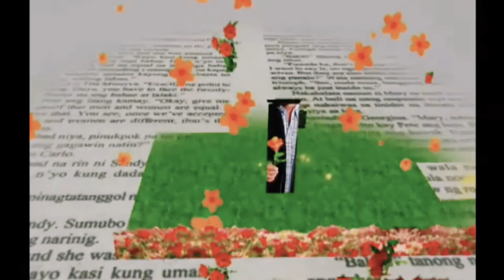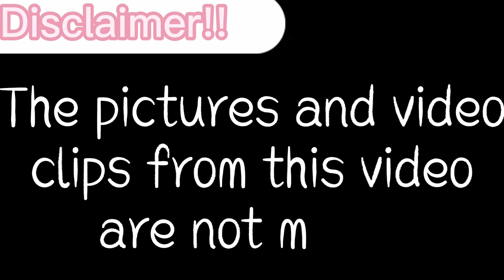Magmahal Muli - My Gulay, Wow Betchay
Uploaded this August 8, 2020

This is to remember the team up of Rafael Rosell and Mariel Rodriguez on Television.

This story is about a girl named Betchay (Mariel Rodriguez) who is given a job to spy Wayne (Rafael Rosell) for her boss Allysa (Niña Jose), who claims Wayne as her Boyfriend. Betchay came to Bud Brothers Farm to apply as Wayne's secretary as a part of their plan.
As she stay as Wayne's secretary, Betchay check everything about Wayne. Till Wayne's mother call and ask for Wayne, saying she's coming from Sydney. Betchay tell Allysa about Wayne's mom, and Allysa take the responsibilty to fetch Wayne's mother.
Wayne was annoyed knowing about what Allysa did, and the only way for him to say that he's not in a relationship with Allysa, he tell his mother that he's married already.

On the other hand as Betchay spy Wayne's schedule, Wayne accidentally came back for his stuff, and Betchay skip fastly through the window near Wayne's table. She fell on the plants of Wayne which he is about to sell on his customers. But Betchay take the plant and planted new ones to resolve her damage. When Betchay is about to tell Wayne about her damage, she was very afraid of Wayne, she just cried out in front of Wayne. Then Wayne offered a condition for him to forgive Betchay, and it was to pretend as Wayne's wife.

Wayne took Betchay on his place to act as his wife for his mother. And they settle together everything to act as Husband and Wife. When Wayne's mother came, he introduce Betchay to his mother as his wife.
As they act like Husband and Wife, Wayne and Betchay knows each other deeper, and Betchay found out that Allysa was not really his girlfriend, that she was just obsessed to have Wayne as her boyfriend.

Wayne took his mother to the farm, while Betchay will stay at home to study how to cook kare-kare. After claiming that Betchay cooked the kare-kare they bought to ate for Wayne's mother, they promised to Wayne's mother that Betchay teach her how to cook, though Betchay was not really know how to cook.

While on the farm, Wayne's mother asks everyone in the farm about Wayne and Betchay. She found out how Betchay had changes with Wayne's attitude. She discovered from the farmers, Wayne started to change after Betchay came. When she came back home, Wayne's mother told Betchay how she was confused of her as Wayne's wife, but she started to like Betchay as she discover how good is Betchay for her son, Wayne.

After a couple of days, Wayne's mother decided to leave to go back in Sydney. Betchay found out that Wayne's mother knew about their impersonation. But she was happy to have Betchay for Wayne.
Betchay already told Wayne about her mission for Allysa, but Wayne disregarded about it and tell Betchay he fell in love with her.

Ps. The music entitled Magmahal Muli by Sam and Say was also the theme song for this series.